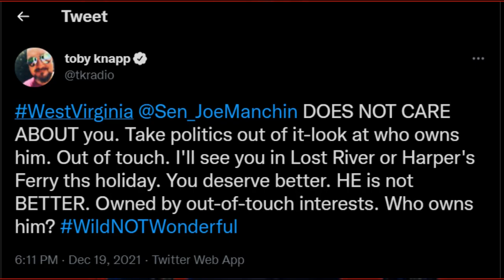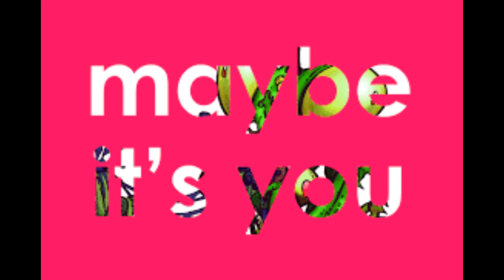NANCY PELOSI RUNS AWAY FROM PRESS CONFERENCE AFTER “LETS GO BRANDON” CHANT BREAKS OUT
So these past few days have been hilarious as the left keeps taking ls, the seethe from joe manchin correctly not voting for the build back better bill has been fantastic online, with people like jennifer rubin particularly melting down fantastically.

But recently, san francisco has descended into lawlessness, for reasons their senator nancy pelosi doesnt understand, couldnt be anything to do with the progressive left changing the law so you can loot up to $1000 worth of goods from anywhere and not be charged with a crime, couldnt be anything to do with them spending an entire year telling everyone rioting and looting was a good thing to do so long as you were doing it in remembrance of george floyd could it?

anyway nancy has solved all of this with her Integrity, Notification, and Fairness in Online Retail Marketplaces for Consumers (INFORM Consumers) Act. or Infrastructure Investments and Jobs Law's investments in safer Bay Area streets." and called a press conference to boast about it
"I disown that, I disown that," a visibly startled and irate Democrat speaker of the House Nancy Pelosi said and abruptly walked away from the podium at an outdoor press conference in San Francisco.

A heckler's voice had boomed from across the street with chants of "Let's Go Brandon!" followed by "USA, USA". Visibly frustrated by the man, she cut short her words during the presser with San Francisco Mayor London Breed and Rep. Mark DeSaulnier during the day on Monday. Watch the moment unfold...
The Pelosi-led media conference was intended to "highlight the historic bipartisan Infrastructure Investments and Jobs Law's investments in safer Bay Area streets."

However, it was Pelosi that apparently left feeling less than "safe" by the anti-Biden heckler, who was chanting the popular but highly censored meme phrase that's hilariously become code for "F**k Joe Biden"...

Yes, mainstream media pundits and Democrats in general have long talked about the phrase first uttered during an NBC interview with NASCAR driver Brandon Brown as actually "threatening".